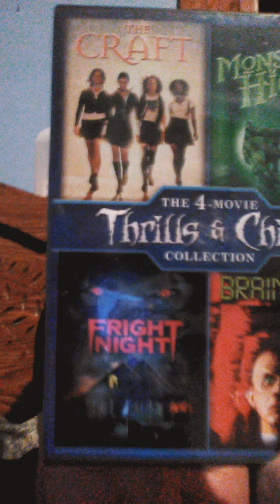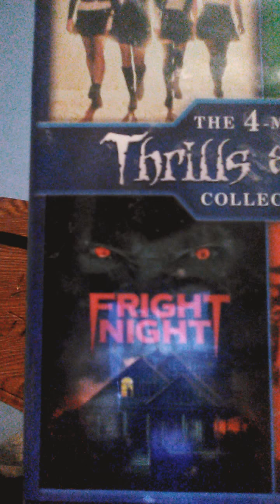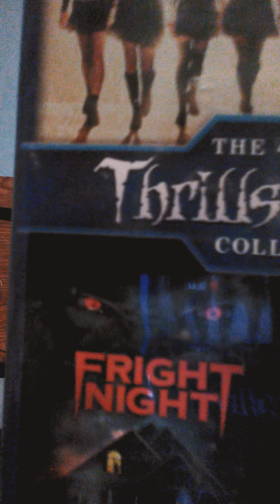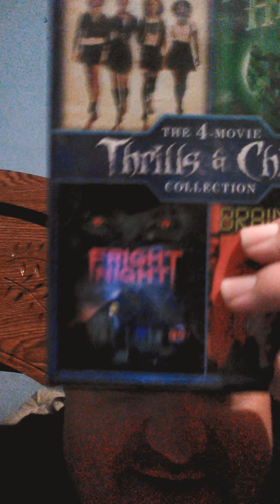DVD Review: Fright Night.